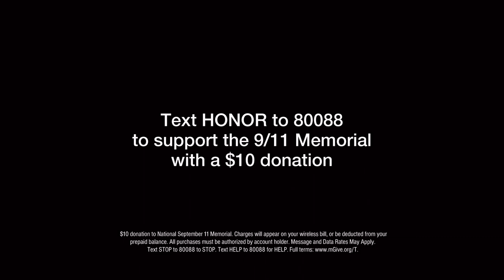9/11 Budweiser Tribute (HD)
What beautiful, noble animals and a great tribute to our lost loved ones on that fateful day.